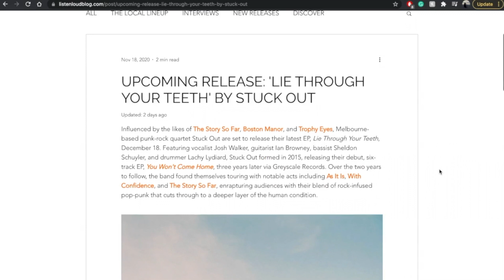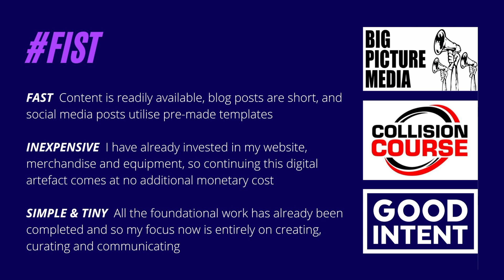BCM 302 Digital Artefact Pitch | LISTEN LOUD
Currently in my final semester of uni, I’ve spent the last year seeking out digital marketing internships and entry-level positions in the music industry, however, this search has been limited by the few and competitive employment opportunities in the Australian market. To combat this, I’m dedicating my DA to the continued development of my existing music blog where I can build a portfolio of work to best position myself for a position in the industry following the completion of my degree.

Listen Loud primarily features up-and-coming artists in the punk, rock and alternative genres, and has now been the focus of two previous DAs where it has undergone many iterations based on continual user feedback. This semester, my primary focus is on utilising its social media channels to grow a community around my blog while continuing my regular publication of articles. Together, these will allow me to demonstrate my digital marketing skills to future employers.

The two social platforms I’ll be focusing on are Instagram and Facebook. Previously, my blog was also active on Twitter, LinkedIn, TikTok and Reddit, though I found these channels to be less effective in generating feedback loops. Instagram and Facebook, however, have many similar existing communities and are the two platforms I’ve been able to grow a following on. As such, I’ll be dedicating the majority of my available time and attention to maximising each channel’s reach and engagement through exciting content, creative captions, and relevant hashtags.

Each week, I’ll share a new blog post to my website before promoting it across Instagram and Facebook. Through the use of existing social media templates, calls to action and appropriate hashtags, I’ll be able to reach a wider, more targeted audience and generate insightful feedback loops to influence future content in the form of likes, comments and shares.

As my content is fast, inexpensive, simple and tiny to produce, it is also in line with the FIST principle.

Finally, while my current users largely include male Millennials within NSW, my digital artefact is not defined by a particular demographic, but rather, a community of like-minded individuals with a passion for music. As such, while my DA’s primary utility is further developing my personal portfolio, this will be achieved through the establishment of a community for fans of the punk, rock and alternative genres.